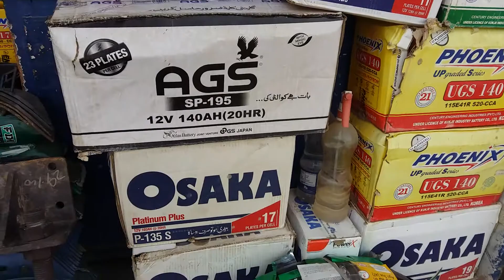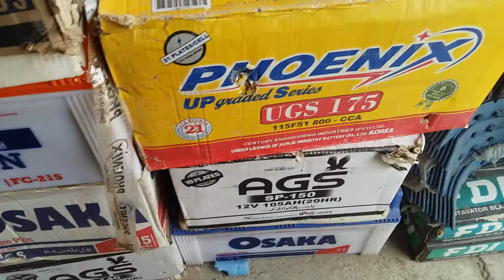Osaka Bettery Price in Pakistan || اوساکا بیٹری سب سے بہتر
Asalam Alikum
Osaka Bettery Pakistan
Best Regarding
Punjab Ki Dunia Channel 1